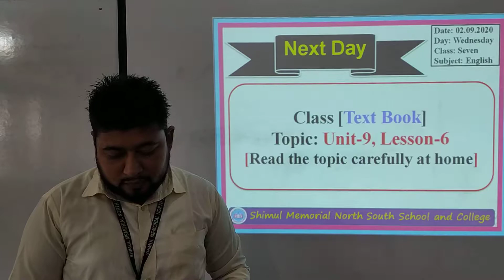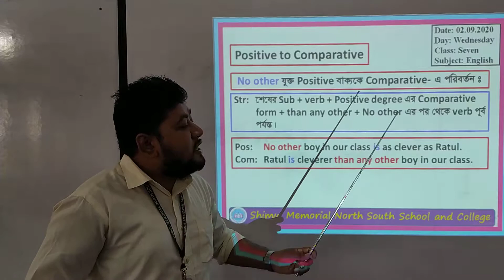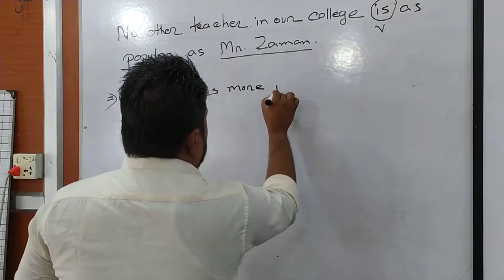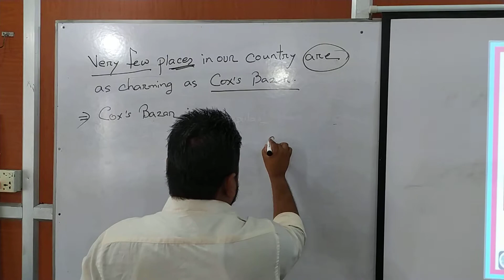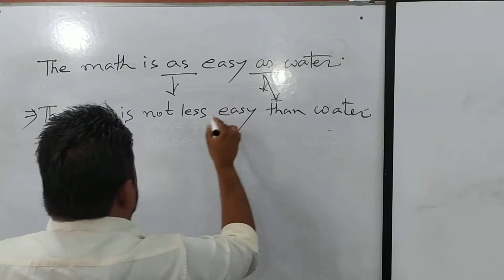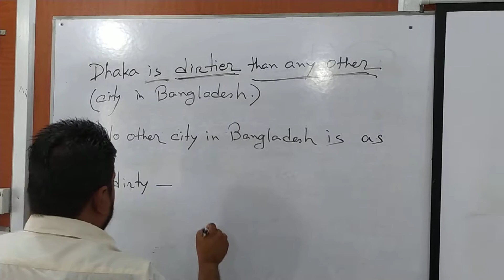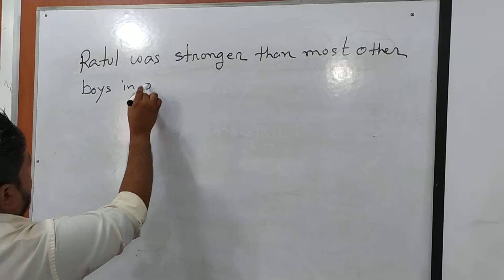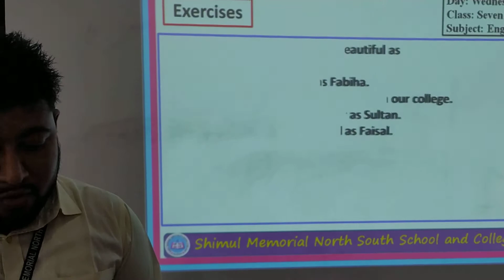Class Seven English 02 09 20